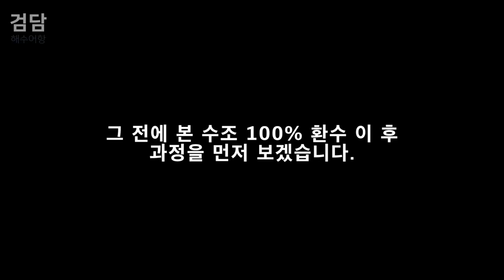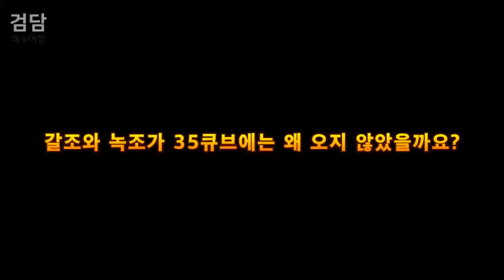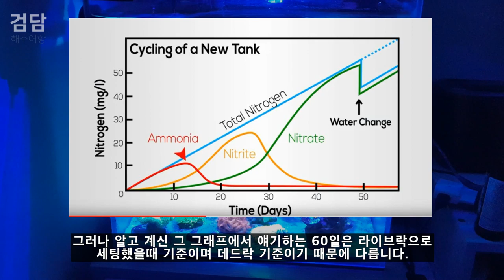해수어항 물잡이 - 당신이 알고 있는 것은 틀렸습니다. (물잡이는 2개월?)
카카오뱅크
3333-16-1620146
김선호
감사합니다.

물잡이는 꼭 2개월을 해야할까?
일반적으로 알고 있는 물잡이는 상황에 따라 다릅니다.